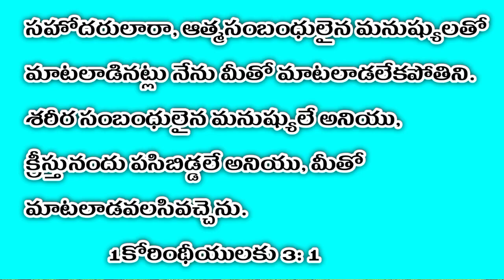May 11 || Daily bread || word of God || today's promise